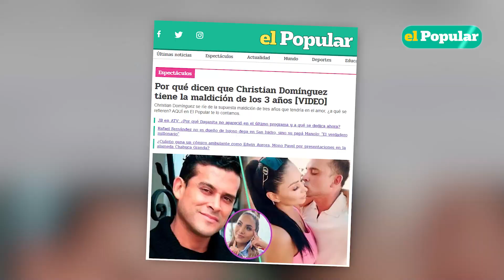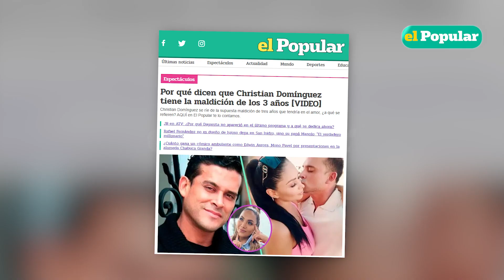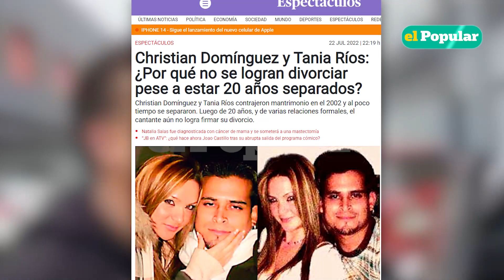¿Qué hay detrás de la "Maldición de CHRISTIAN DOMÍNGUEZ"?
Todo se resume a "3 años", tiempo límite que suelen durar las relaciones de Christian Domínguez, ¿habrá alguna celebración ahora que está a punto de romper la 'maldición' junto a Pamela Franco?